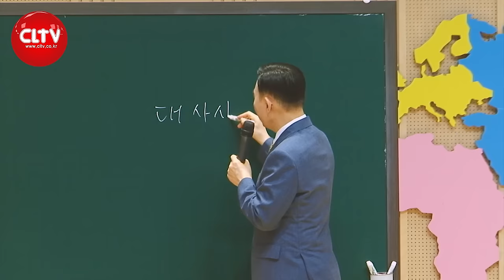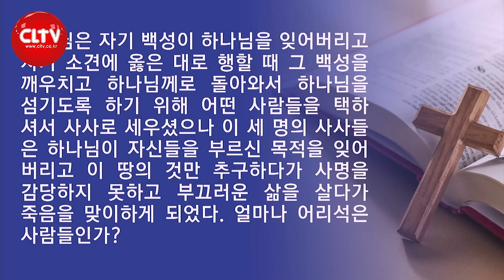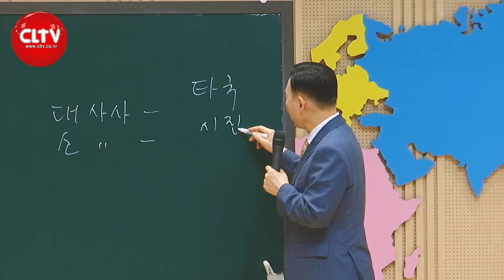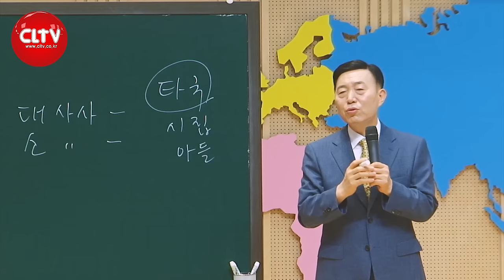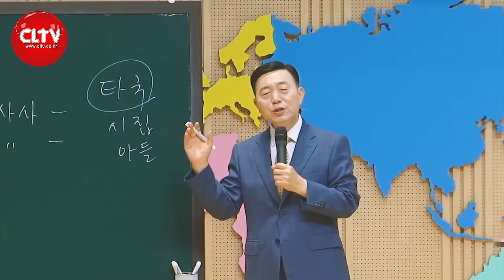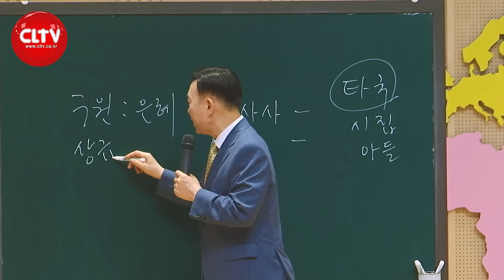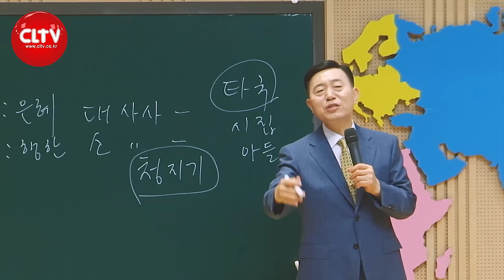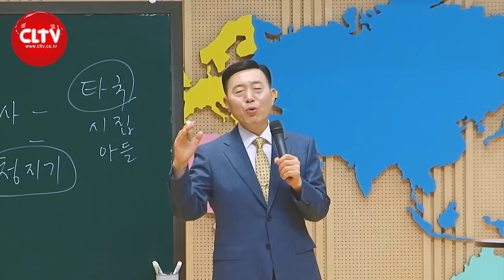CLTV 파워시리즈ㅣ이요셉 목사의 하나님의 경륜과 구속사 (91회)ㅣ'사사열전 - 입산, 엘론, 압돈'